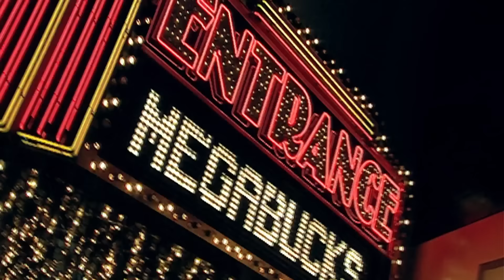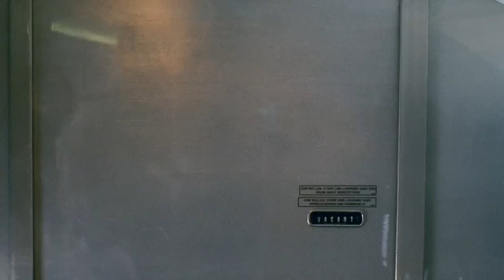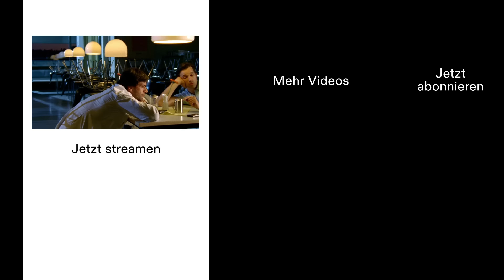Gretchen im Liebeschaos - Die Suche nach Mr. Right | Doctor's Diary - Staffel 2 Folge 6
Doctor's Diary - Romantisch: Drei Männer auf Haasenjagd | Staffel 2 | Folge 6
Gretchen Haase ist verliebt. Diesmal will sie es aber langsamer angehen. Ob das Marc recht ist? Oder Mehdi? Oder Alexis? Da wäre zunächst die Frage zu klären, mit wem der drei German Dreamboys sie eigentlich zusammengekommen ist. Frühlingsgefühle haben alle. Mit welchem der Jungs wird Gretchen nach Las Vegas fliegen? Und vor allem, wieso? Derweil macht Gabi, die mit Marcs Kind schwanger ist, eine schreckliche Entdeckung namens Kalle. Ein Todesfall sorgt trotz Sex, drei Heiratsanträgen und einer geheimen Grasplantage für kein trauriges Ende.

Doctor's Diary - Männer sind die beste Medizin
Gretchen Haase (Diana Amft) ist in die Fußstapfen ihres Vaters getreten und hat Medizin studiert. Als ihr Vater Gretchen eine Stelle als Assistenzärztin in der Chirurgie an seiner Klinik anbietet, nimmt sie an. Und staunt nicht schlecht: Denn ihr Oberarzt ist ausgerechnet der arrogante Dr. Marc Meier (Florian David Fitz), mit dem sie einst zur Schule ging und der sie dort regelmäßig hänselte und bloßstellte. Trotzdem war Gretchen während der gesamten Schulzeit schwer verliebt in Marc. Und die junge Ärztin merkt schnell: Sie ist noch immer in ihre Jugendliebe verschossen, obwohl er sie auch jetzt alles andere als nett behandelt.